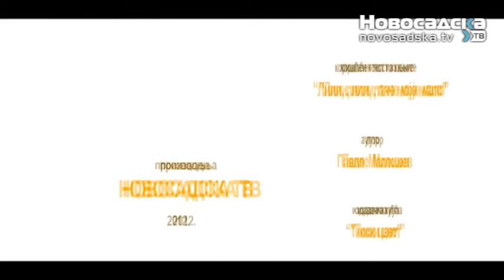Rec za danas Blatfus